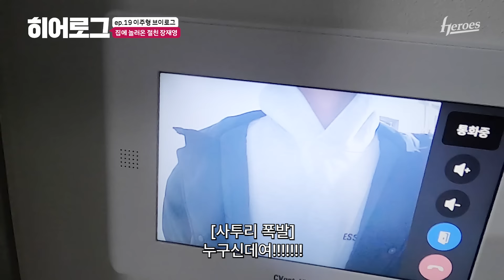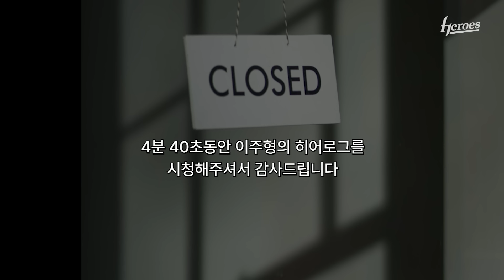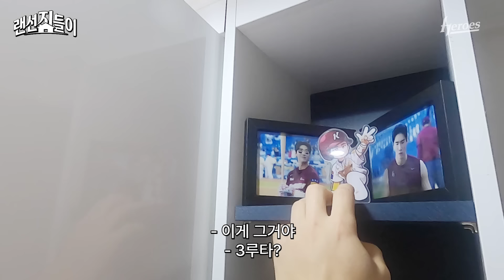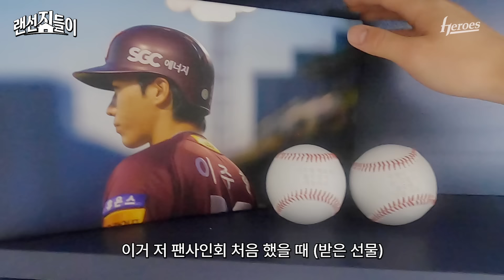[이주형] 시작은 브이로그였으나 집들이로 끝난 건에 대하여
ㅡ
ㅡ
ㅡ
리코더 커버 러브하우스 BGM